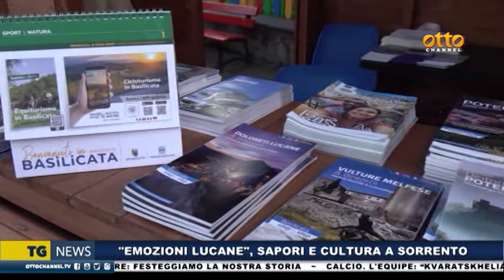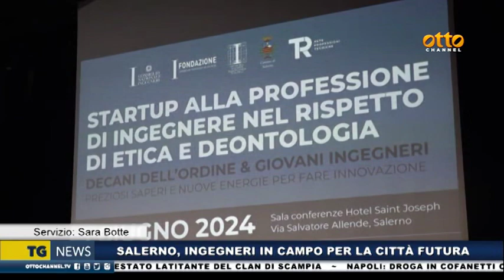Tg news 01 giugno 2024 - ore 14.00